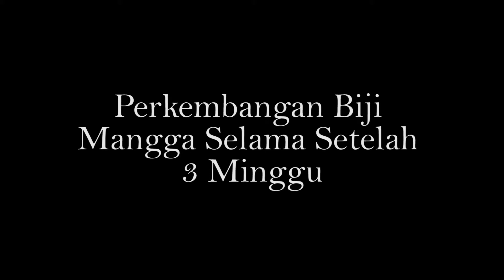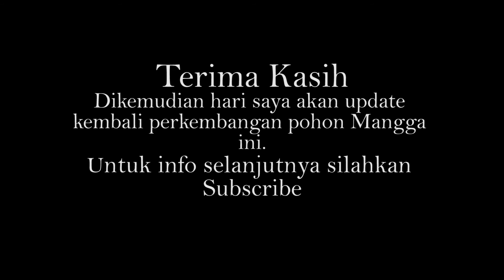Perkembangan Pertumbuhan Pohon Mangga Setelah 3 Minggu Part 1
Jangka waktu untuk pertumbuhan pohon mangga ini sekitar 3 minggu dengan mencapai tinggi 40 cm lebih, saya masih menggunakan media tanam pot dan nantinya akan saya pindahkan setelah 6 minggu kemudian.